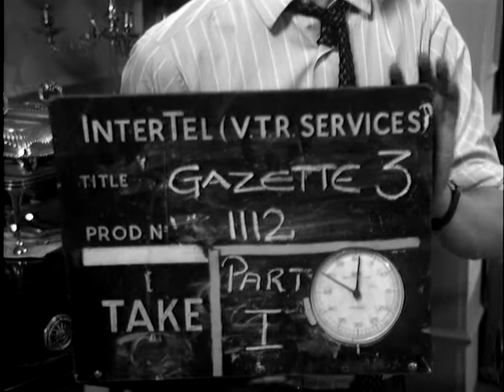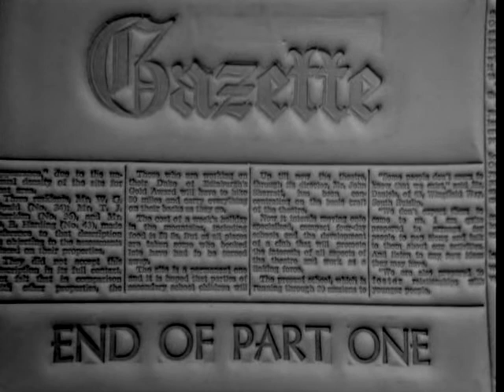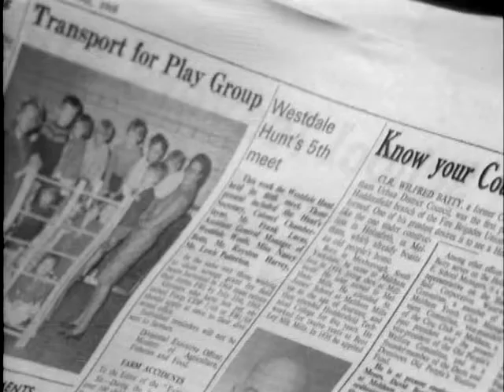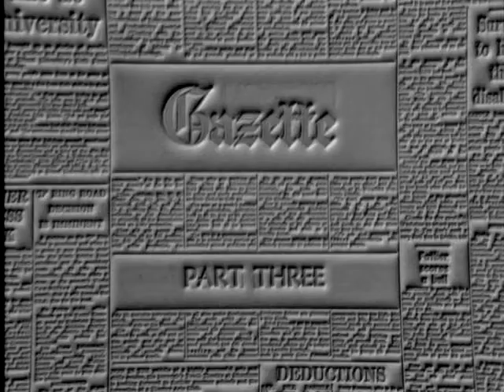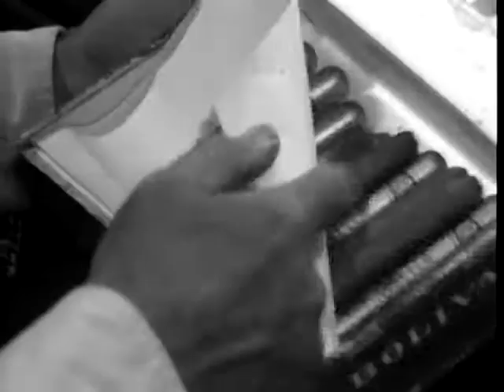Gazette (1968) Episode 03 Exposure